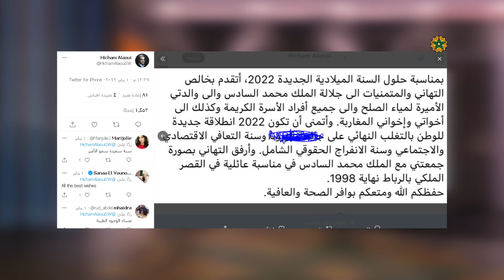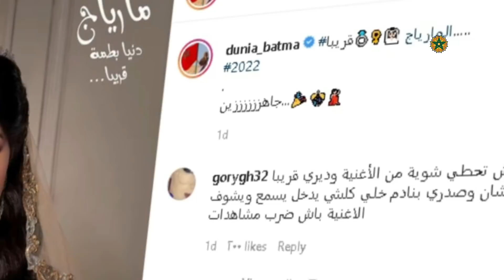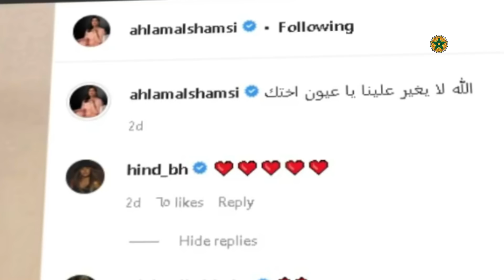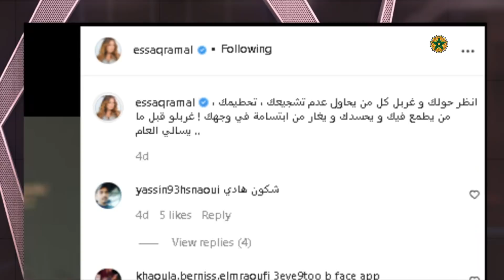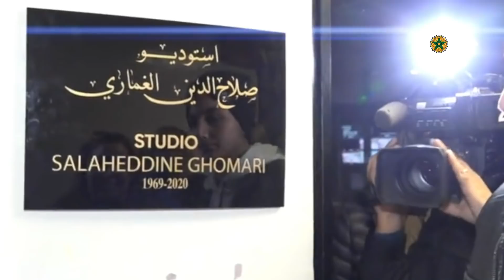دنيا بطمة تفاجئهم/انتقادات رشيد العلالي/الملك محمد السادس يثير اعجاب المغاربة/أمل صقر وتدوينة غريبة